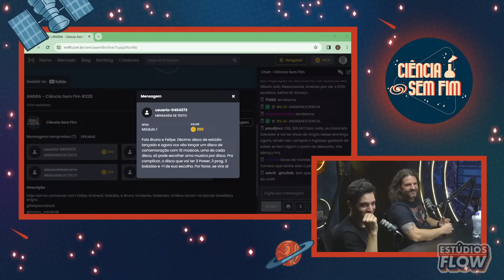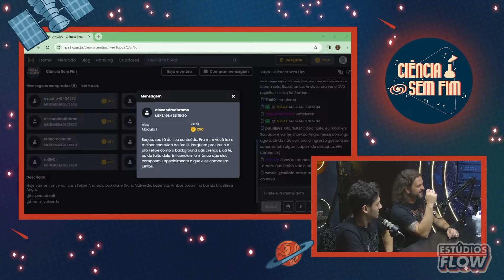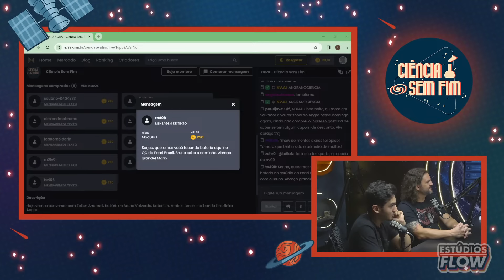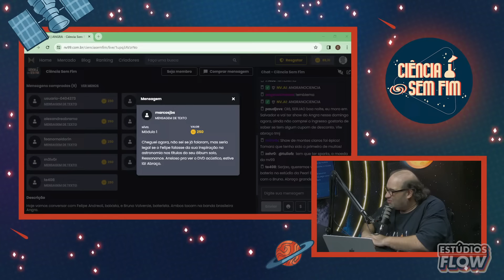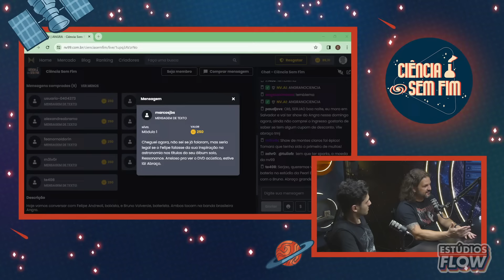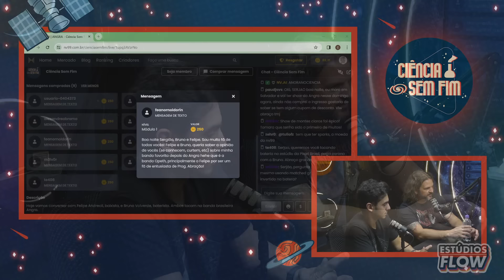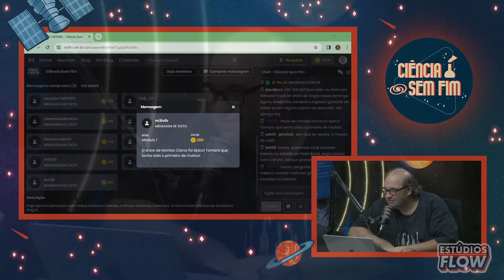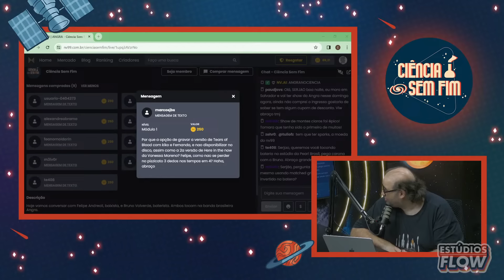ANGRA - Ciência Sem Fim #220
Hoje vamos conversar com Felipe Andreoli, baixista, e Bruno Valverde, baterista. Ambos tocam na banda brasileira Angra.

ANFITRIÃO:
Sérgio Sacani

OPERAÇÃO:
Cristian Meireles

PRODUÇÃO:
 Gabi Augusta